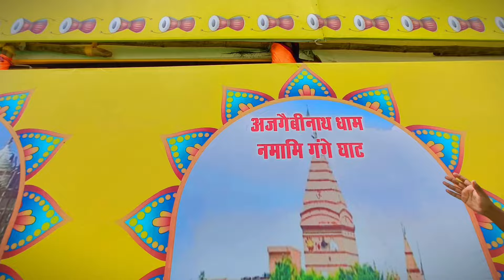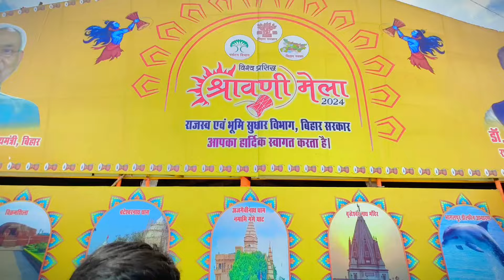सुल्तानगंज में बना कांवरियों के लिए निशुल्क पंडाल | Sultanganj Ganga Ghat tentcity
सुल्तानगंज में बना कांवरियों के लिए निशुल्क पंडाल | Sultanganj Ganga Ghat | श्रावणी मेला 2024 Update